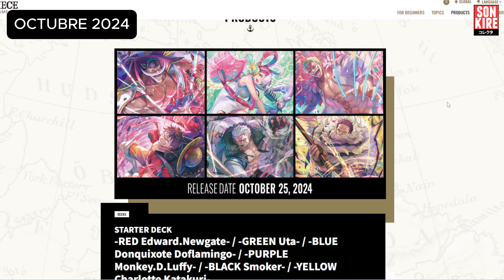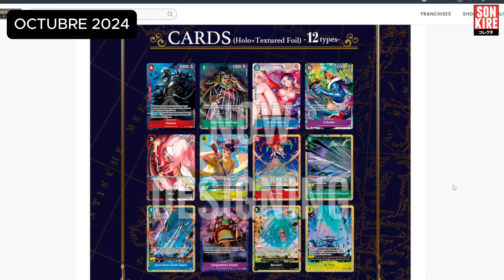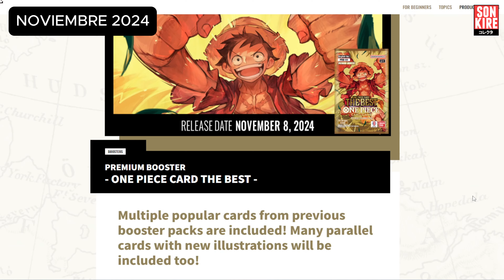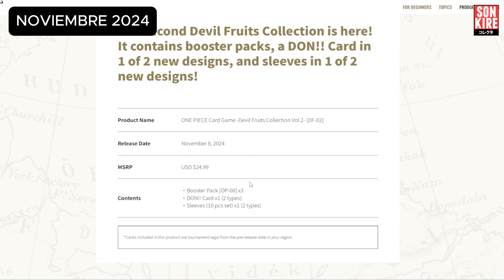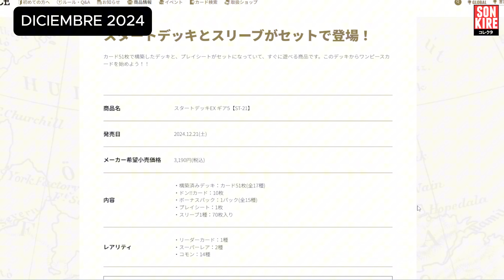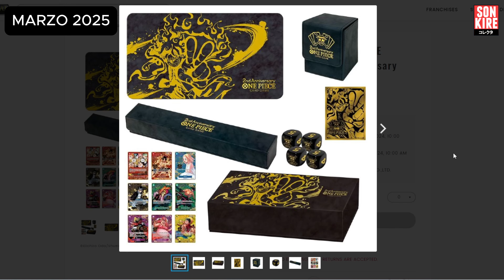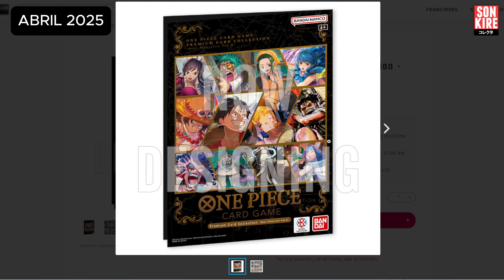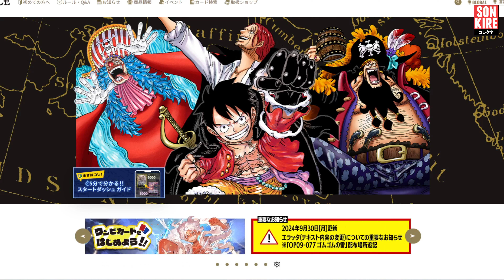Calendario de PRODUCTOS de ONE PIECE CARD GAME | OCTUBRE 2024 A ABRIL 2025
CARDOTAKU - Tienda especializada en importación Japonesa de TCG's, Merchandising, Videojuegos y Figuras (CÓDIGO: SONKIREZ):